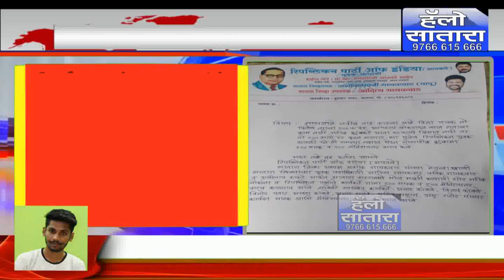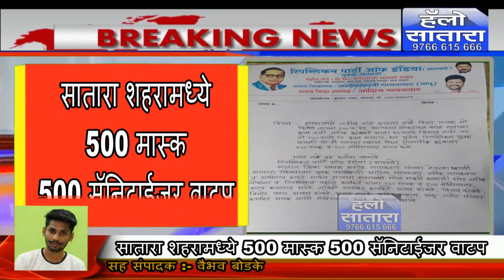रिपाई आठवले गटाच्या वतीने सातारा शहरामध्ये 500 मास्क 500 सॅनिटाईजर वाटप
जिल्हा अध्यक्ष अशोक बापू गायकवाड यांच्या नेतृत्व खाली युवक जिल्हा उपअध्यक्ष आदित्य गायकवाड,प्रतीक गायकवाड,अभिलाष काकडे यांच्या मार्फत 500मास्क व 500सॅनिटाईजर वाटप